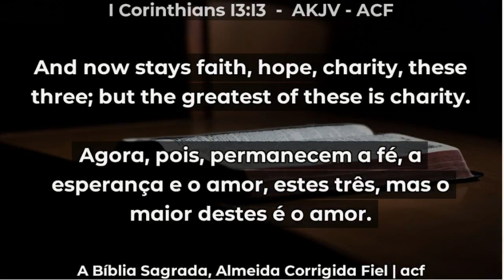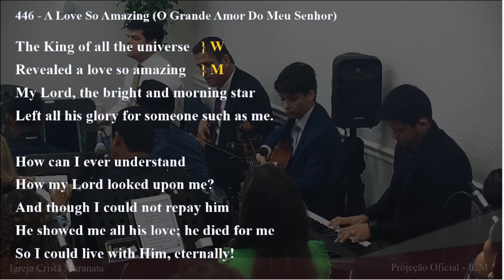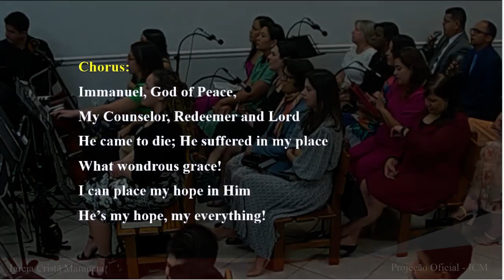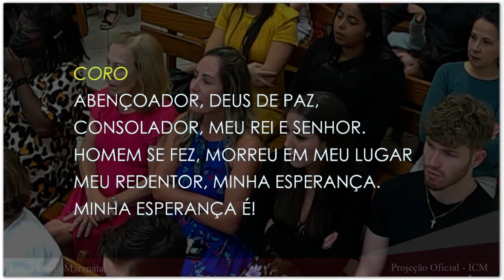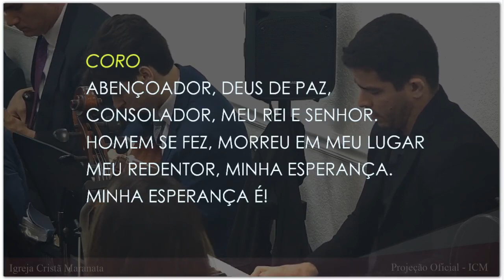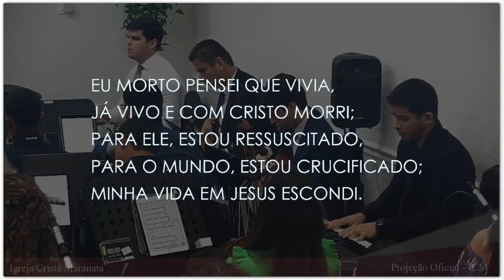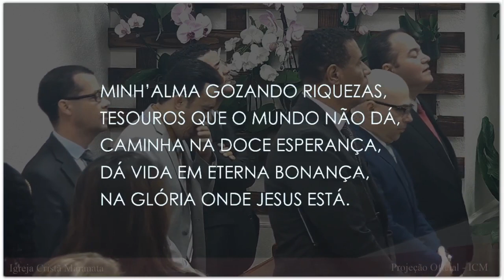Sunday Service (2024-03-10) Maranatha (Pompano Beach, Florida)